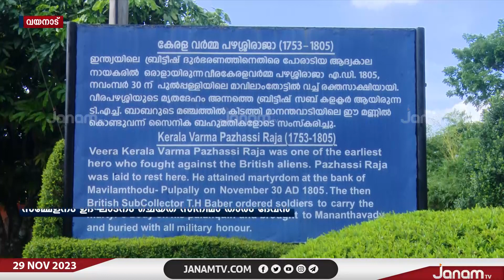വീര കേരളവർമ്മ പഴശ്ശിരാജയുടെ 218-മത് സ്മൃതി ദിനം വിപുലമായി ആചരിക്കാനൊരുങ്ങുന്നു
വീര കേരളവർമ്മ പഴശ്ശിരാജയുടെ 218-മത് സ്മൃതി ദിനം വിപുലമായി ആചരിക്കാനൊരുങ്ങി വയനാട് പൈതൃക  സംരക്ഷണ സമിതിയും  വിവിധ വനവാസി സംഘടനകളും

NEWS ANCHOR :